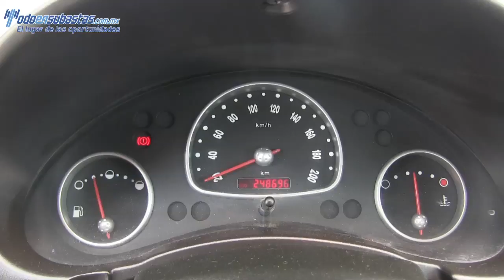116501 CHERVOLET / CHEVY / 2012